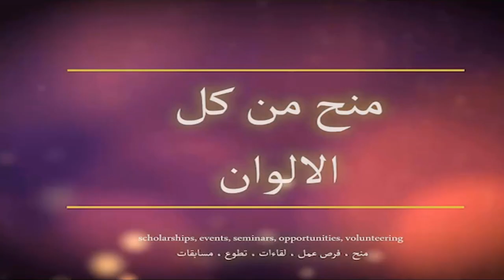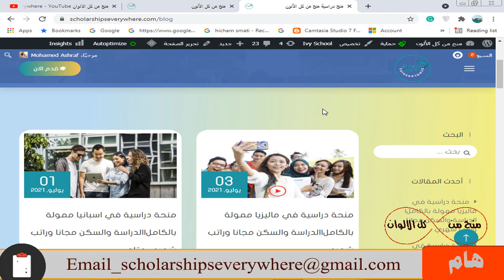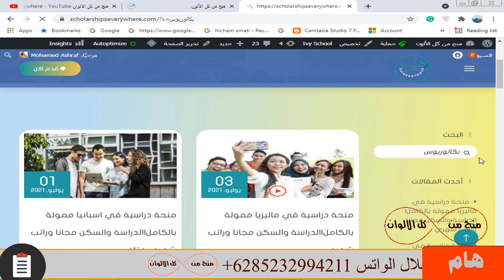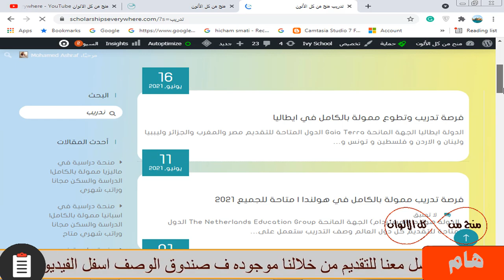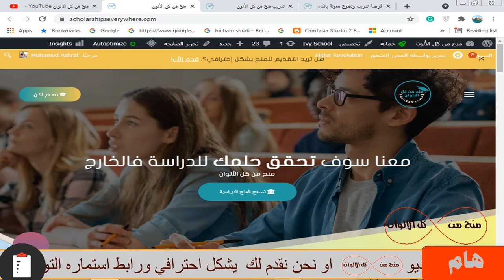اكثر من 300 منحة مجانية متاحة بين يديك تصفحها الان | منح من كل الالوان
اكثر من 300 منحة مجانية متاحة بين يديك تصفحها الان في موقعنا وقناتنا | منح من كل الالوان

fully-funded scholarships in our channel & website